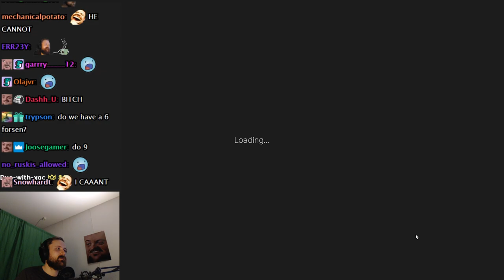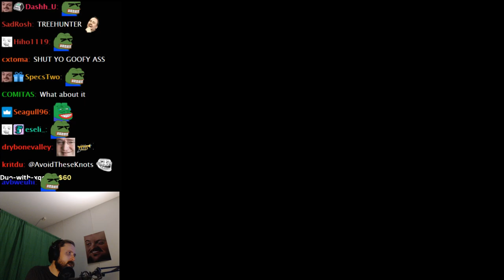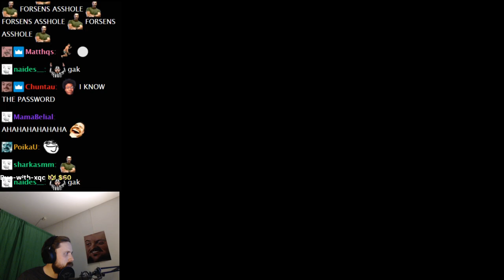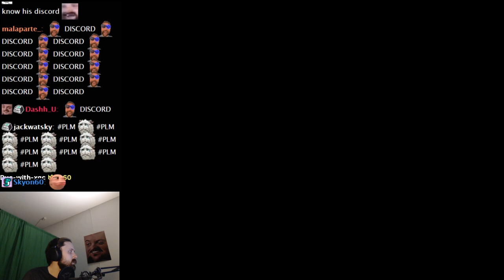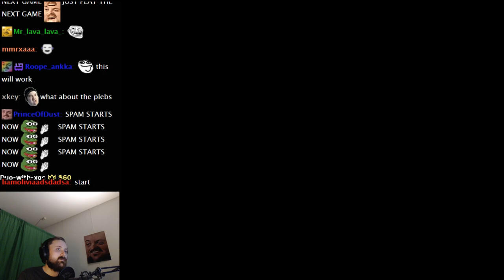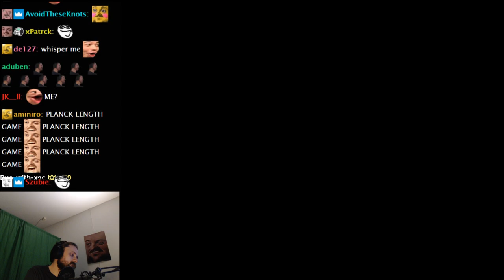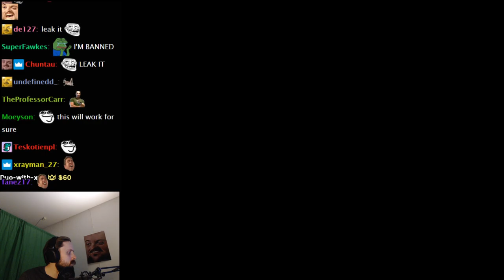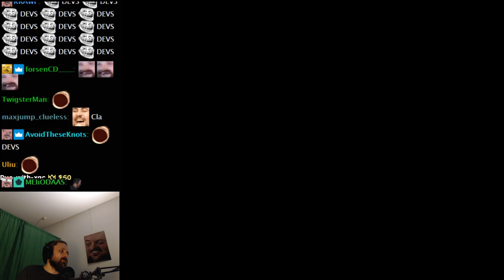Forsen Plays LOONY With Streamsnipers (With Chat)